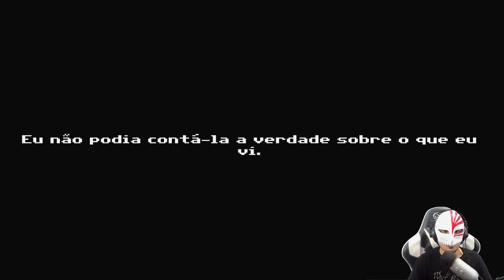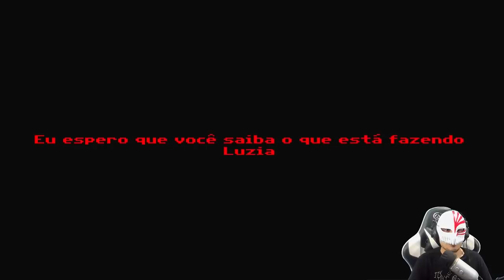EU NÃO ESTOU ENTENDENDO MAIS NADA! ⚰️💀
~COMOASSIMVEEEEEEI?~

Jogo: My Big Sister
Versão: PC

AGRADECIMENTO AOS MEMBROS:

x-burge voador
Victor Ribeiro
Igor Henrique
Victor Macedo
Citendo
Maykon Braga de Oliveira
John John
Marea vazando óleo
IG EDITS
Thales Soares
tec zaiper
Black Demons
Guilherme Haack
Rullyan Gabriel
joaocosta cruz
Lel Origens
Juuzou Suzuya
Andre Maia Souza
Mirai Metal
Matheus Augusto Simão Cezar
Lucas Medeiros
João Pedro Barroso
Ivens BT
Wesley Susu
Paulo Mazuque
Jair h
Myamoto Plays
mais um qualquer
Brack
YURIMAX 48
Fellype não interessa pra você palhaço
αlisσทツ
Rafael Machado
Matheus Autran
Lazaros Giovanni
guilherme silva
Guilherme Silva
Ygor DCA
Player DG
Emanuel Pereira
luixs
Fernanda
Laporte
Hilbert :3
de ouro
DLS 4688
Itanildo Dantas
Tustra
Janderson 13
Deivis Pereira
Bruno Paiva
Vitor Silva
Rafa Yukio
Luiz Evaristo da Silva
TG JOGA
NikolasGD
Thais Borges
Arlindo Marcos EufraZ
Raiochu 12
Hexx
Jorge Lopes
Eduardo Geschonke
Rafael Vandregory
Lucas De Oliveira Galdino
ia tivoia
Llrd _
Code
Anderson Tribst
João Luiz Cardoso Júnior
TulioBr1
-MCV-
Tonio571
Ayren
Gvtgamer
Henrique Tatsuo
Jhones Jefferson
Thund3r Bl4ck
Guilherme Oliveira
LeFFaK _
Mauro Duarte
Hugo Enes
Thon Castro
Cristiano Lira de Sousa
Mateus Lorençone
Ailson Junior
Marcos Gabriel Gotardo
Lucas Lin
Clinio Francisco
Adolfo Sasaki
Bruno Duarte
Guilherme Augusto
Lord Rocha supremo
Light Demonsbr
OdiaEmQuer Luiz
Julio César
VTHO
Hoori
Lucas Pielak
Lucas Penatti
Winderson [Kimymar]
Marcelo Viana
Donnie Darko
Tenske
Gabriel Rodrigues
Junior lima
Mewlava
CpX_Leegit
Azio Junior
Luis Gustavo Campos
Cayo Cesar
Lucas Inacio
Jhonni Fernando
Caroline Aredesu
Ivan Carlos Da Costa
Bruno Oliveira
Guilherme Garcia e Silva
Railson ferreira
BetoLuck
Tony Redgrave
Carrasquera
Son Oni Player
Patrick Nilson
Julio Starleni-13
Marcelo Herber
Joaquim Oliveira
ArmRed
Ygor Hernandez
Maiko Douglas Menezes Alves
Junior
AquarioS
AirWick
Janeslei Coelho
Junyor GamesXD
Eduardo Prevedel
Hellblazer BR
Carlos W. Gama
The Sales
jose leandro
Adriano Moraes
Lucca OR
Dokixote Doflamingo
Marcone Alcântara
PeDrO HeNrInQuE BoLdRiN
Felipe Caetano
Gabriel Hideo Furusawa
Heitor Sanches
Deivid Ribeiro
Matanubi Extreme
João Vitor Pereira
Nyanmaru
Dheric Mendes
Giovanni
Salomão Duarte Rosa
Renegade
Magno Miguel
Matheus Carvalho
Murilo Maxwell
Juvitu Espindola
Alcor Setenptrion
guilherme penna
Tavineon
Wellington Chagas
Nadal Pg Games
Natsllene
Franz R. Pereira
Marcos Restani
Ghoenix DG
Ro Beto
Jonathan Santos
press play to play
Eduardo Henrique
RatatataBrasil
charmander autista
AyloHM
Lourival Antônio
Felipe Mendes
Nicolas Giovannetti
Luís Henrique Santos Oliveira
Igor Portela
Joao-kun -_-
Keven Gabriel
Ana Luiza Marques
Yuri FBap
Dionisio Tozetto
Rodrigo Nogueira
loidy5
Blue Spark
Tiger Geek
filipe martins

S2